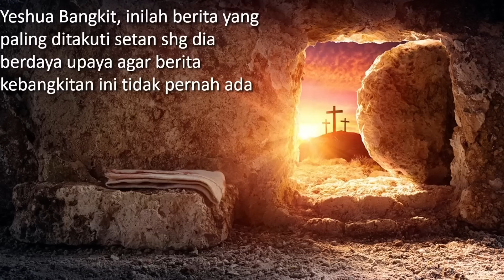Tuhan kok mati